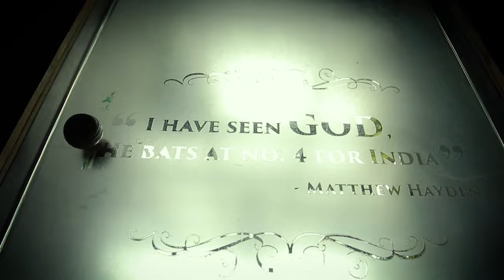Cricket Shack | Live Music | Food | Fun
A perfect hangout for foodies in Trivandrum.

Reserve your seats :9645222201 , 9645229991 / 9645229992

Copyrights by Jcommerce.technology. Restricted downloading the content